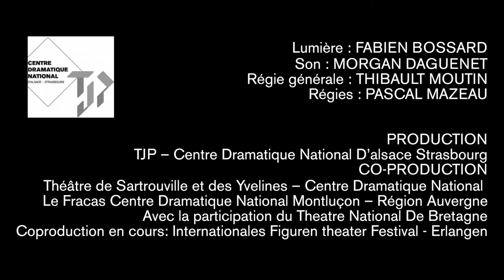tjp profils20141216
PROFILS
RENAUD HERBIN & CHRISTOPHE LE BLAY / FRANCE

Vidéo / Étape de création
Images et montage : Christophe Berthaud

Création / 10 au 14 février 2015 / TJP CDN d'Alsace-Strasbourg
Présenté avec Le Maillon, Théâtre de Strasbourg, Scène européenne

Plongés dans l’imaginaire des Métamorphoses d’Ovide, Renaud Herbin et Christophe Le Blay arpentent les récits d’une mythologie, Cadmos etla fondation de Thèbes, qu’ils confrontent à leur actualité artistique, au cœur des problématiques contemporaines.
Le marionnettiste Renaud Herbin et le danseur Christophe Le Blay explorent la richesse de la relation du corps à la matière. Renaud Herbin développe sa pratique artistique à partir de la matière pour affirmer la dimension plastique et visuelle du plateau. Christophe Le Blay utilise la matière comme révélateur de qualités de corps et de mouvements inscrits en relation à l’espace. Pièce
pour cinq interprètes, Profils est conçue comme un poème tactile de corps, de matières et d’images : environnement rituel et initiatique, agent de toutes les métamorphoses.

CONCEPTION / RENAUD HERBIN & CHRISTOPHE LE BLAY
ESPACES & FORMES / MATHIAS BAUDRY
AVEC SAMUEL BECK, NATHAN ISRAËL, TRISTAN ROTHHUT, AÎTOR SANZ JUANES & MARIE THOMAS
SON / MORGAN DAGUENET
RÉGIE GÉNÉRALE / THIBAULT MOUTIN
LUMIÈRE / FABIEN BOSSARD

Production TJP Centre Dramatique National d’Alsace – Strasbourg / Coproduction Théâtre de Sartrouville CDN des Yvelines & Le Fracas Centre Dramatique National de Montluçon / avec la participation du Théâtre National de Bretagne / avec le soutien de la Filature de Mulhouse – Scène Nationale & du Maillon – Théâtre de Strasbourg – Scène européenne / Internationales Figurentheater Festival – Erlangen (Allemagne)